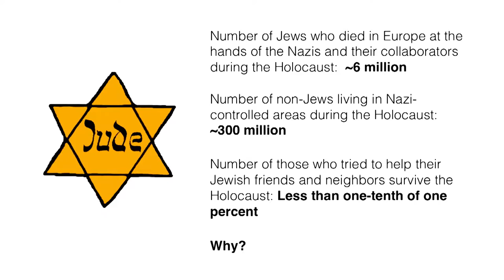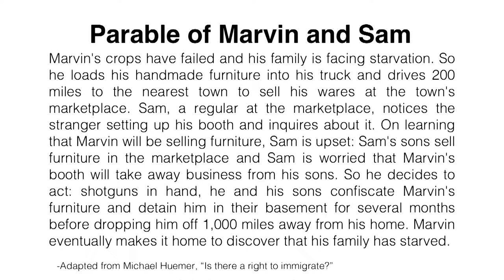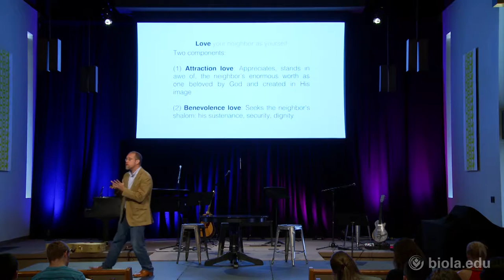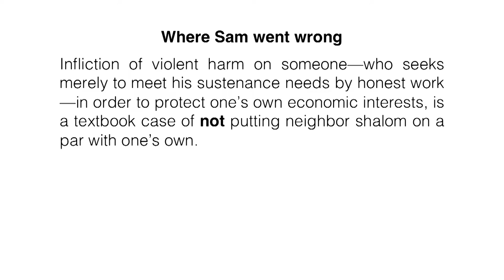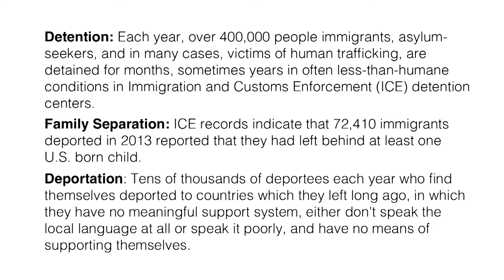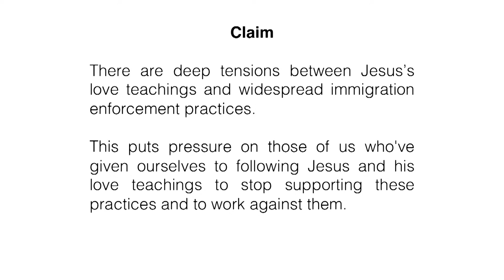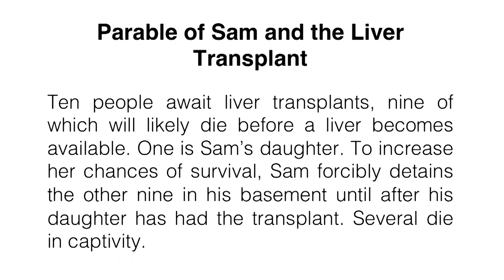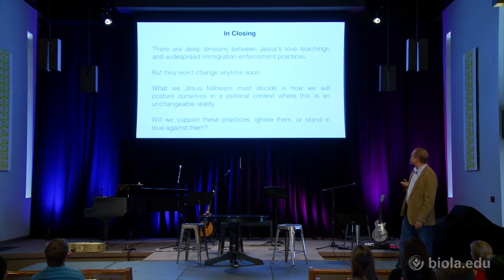Tired, Poor, and Huddled Masses: We Don't Want You Here - Thomas Crisp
Immigrants and refugees have had a rough go in recent political discourse. What should we followers of Jesus and his teachings on neighbor love think about this? I'll argue in this talk that we should be deeply troubled by it and that Jesus's teachings pull in the direction of much more welcoming immigration practices than exist in the U.S. and most other modern states.